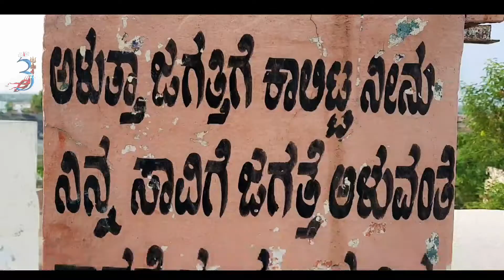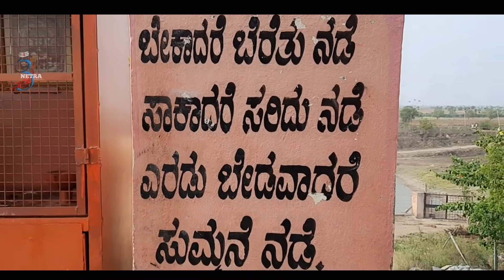BEAUTIFUL TEMPLE BUILT ON THE VOLCANIC ROCK | ಮಜ್ಜಿಗುಡ್ಡ | TRAVEL VLOG 3NETRA ANCIENTMONK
NAMSKARAM , 🙏
EXPLORE UNIQUE PLACES OF KARNATAKA
TODAY JOURNEY TO MAJJIGUDA WHERE WE VISIT HILL TOP BASAVANNA TEMPLE

(A)This video has no negative impact on the original work
(B) This video is for teaching and inspirational purpose

FULL VIDEO IS WORK OF 3netra's AncientMonk  lord shiva animation is owned by isha foundation and is under creative commons licence does not own right video, and audio files .They have, in accordance with fair use,been repurposed with intent of educating and motivate others .

Karnataka's pre-history goes back to a paleolithic hand-axe culture evidenced by discoveries of, among other things, hand axes and cleavers in the region. Evidence of neolithic and megalithic cultures have also been found in the state. Gold discovered in Harappa was found to be imported from mines in Karnataka, prompting scholars to hypothesise about contacts between ancient Karnataka and the Indus Valley Civilisation ca. 3300 BCE.
Prior to the third century BCE, most of Karnataka formed part of the Nanda Empire before coming under the Mauryan empire of Emperor Ashoka. Four centuries of Satavahana rule followed, allowing them to control large areas of Karnataka. The decline of Satavahana power led to the rise of the earliest native kingdoms, the Kadambas and the Western Gangas, marking the region's emergence as an independent political entity. The Kadamba Dynasty, founded by Mayurasharma, had its capital at Banavasi; the Western Ganga Dynasty was formed with Talakad as its capital.
These were also the first kingdoms to use Kannada in administration, as evidenced by the Halmidi inscription and a fifth-century copper coin discovered at Banavasi.These dynasties were followed by imperial Kannada empires such as the Badami Chalukyas, the Rashtrakuta Empire of Manyakheta and the Western Chalukya Empire, which ruled over large parts of the Deccan and had their capitals in what is now Karnataka. The Western Chalukyas patronised a unique style of architecture and Kannada literature which became a precursor to the Hoysala art of the 12th century.Parts of modern-day Southern Karnataka (Gangavadi) were occupied by the Chola Empire at the turn of the 11th century.The Cholas and the Hoysalas fought over the region in the early 12th century before it eventually came under Hoysala rule.

Kannada is the official language of the state of Karnataka, as the native language

Kannada played a crucial role in the creation of Karnataka

Kannada features a rich and ancient body of literature including religious and secular genre, covering topics as diverse as Jainism (such as Puranas), Lingayatism (such as Vachanas), Vaishnavism (such as Haridasa Sahitya) and modern literature. Evidence from edicts during the time of Ashoka (reigned 274–232 BCE) suggest that Buddhist literature influenced the Kannada script and its literature. The Halmidi inscription, the earliest attested full-length inscription in the Kannada language and script, dates from 450 CE, while the earliest available literary work, the Kavirajamarga, has been dated to 850 CE. References made in the Kavirajamarga, however, prove that Kannada literature flourished in the native composition metres such as Chattana, Beddande and Melvadu during earlier centuries. The classic refers to several earlier greats (purvacharyar) of Kannada poetry and prose.

Kuvempu, the renowned Kannada poet and writer who wrote Jaya Bharata Jananiya Tanujate, the state anthem of Karnataka was the first recipient of the "Karnataka Ratna" award, the highest civilian award bestowed by the Government of Karnataka. Contemporary Kannada literature has received considerable acknowledgement in the arena of Indian literature, with eight Kannada writers winning India's highest literary honour, the Jnanpith award.